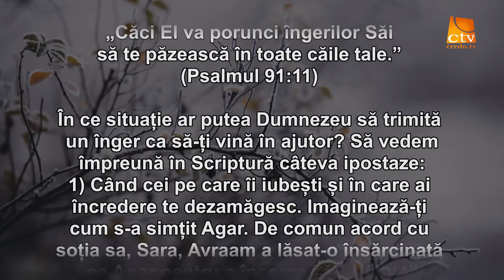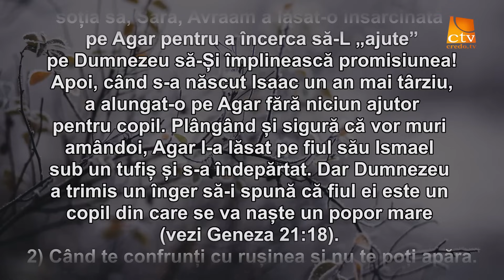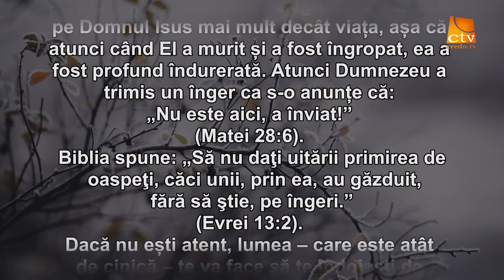Cuvantul Lui Dumnezeu pentru Astazi - 27.01.2024